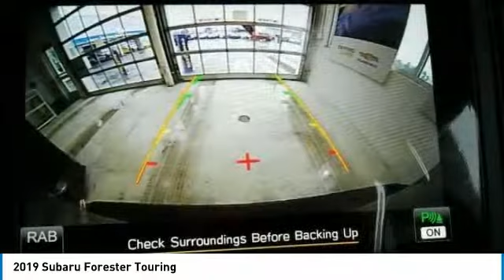2019 Subaru Forester 2019 Subaru Forester Touring FOR SALE in State College, PA 607379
Stop in today for a test drive of this N 2019 Subaru Forester

Stocker Chevrolet
701 Benner Pike

2 571 off MSRP!Touring26/33 City/Highway MPG